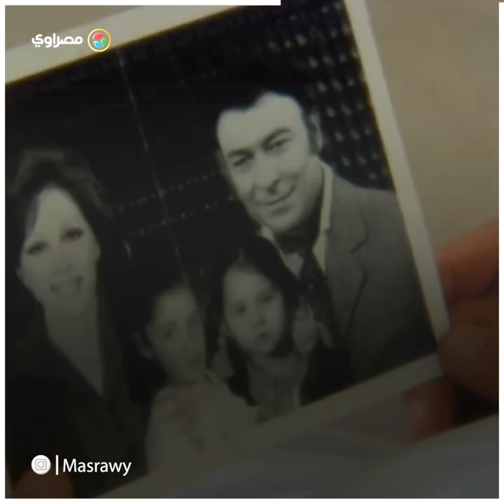قصة حياة فتى السينما الشقي أحمد رمزي.. عمر الشريف كلمة السر